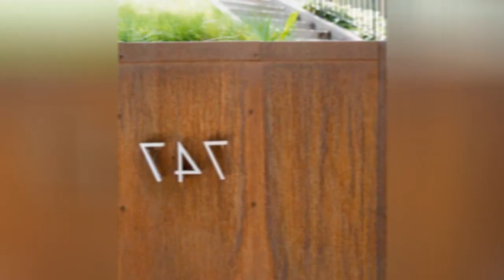75 Full Sun Landscaping Design Ideas You'll Love 😊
0:00:00 - Intro
0:00:12 - Full Sun Landscaping Design Ideas You'll Love: Inspirations 1 to 25
0:02:54 - Full Sun Landscaping Design Ideas You'll Love: Inspirations 26 to 50
0:05:48 - Full Sun Landscaping Design Ideas You'll Love: Inspirations 51 to 75